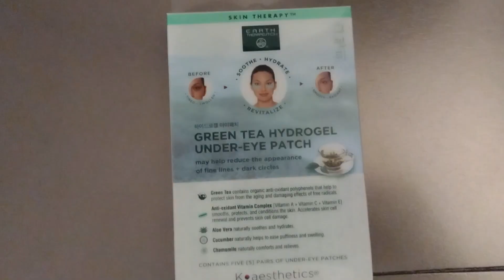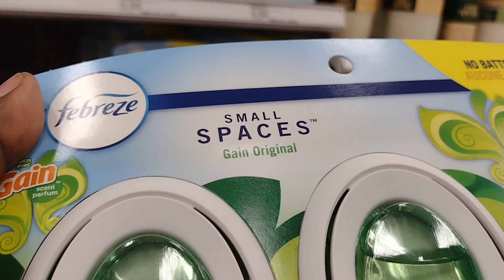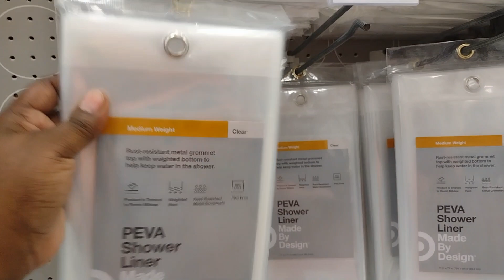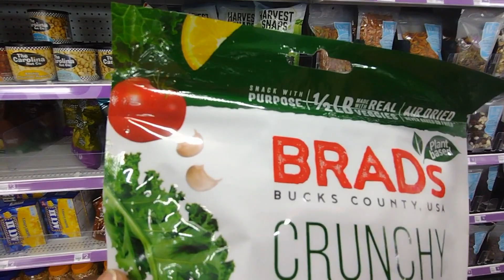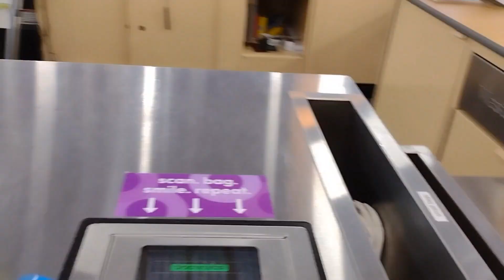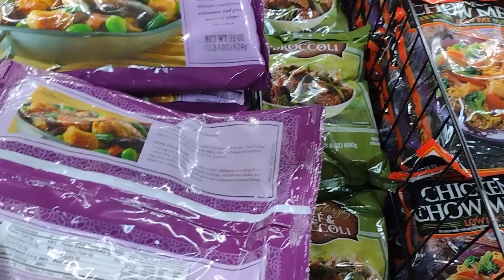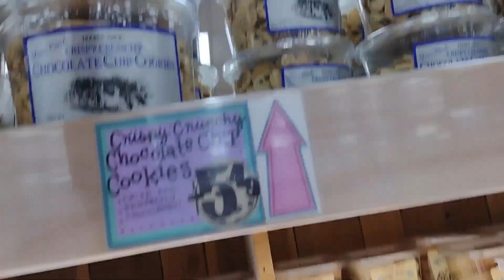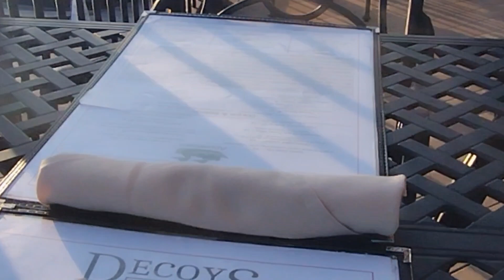Weekend Vlog: Date Night + Self-care + Shopping and more.....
Here you will see family vlogs, travel, reviews, DIY’s and occasional cooking videos. 💙

📽️ Previous Videos ⤵️

1.  Tory Burch miller square toe and two year update Kira Chevron Chain Wallet

2.  Family Time + Shopping + Braces Off & More

3.  Markise’s birthday weekend / Father’s Day